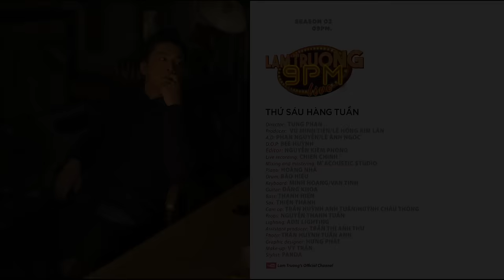Ánh mắt của cha [Lam Trường 9PM Live SS2]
Sáng tác: MINH CHÂU
Hòa âm: HOÀNG NHÃ
Director:  TÙNG PHAN
Producer:  VŨ MINH TIÊN/LÊ HỒNG KIM LÂN
A.D: PHAN NGUYỄN/LÊ ÁNH NGỌC
D.O.P: BEE HUỲNH
Editor: NGUYỄN KIÊM PHONG
Live recording: CHIEN CHINH
Mixing and mastering: M`ACOUSTIC STUDIO
Piano: HOÀNG NHÃ
Drum: BẢO HIẾU
Keyboard: MINH HOÀNG/VĂN TÌNH
Guitar: ĐĂNG KHOA
Bass: THANH HIỀN
Sax: THIÊN THÀNH
Cam op: TRẦN HUỲNH ANH TUẤN/HUỲNH CHÂU THÔNG
Props: NGUYỄN THANH TUẤN
Lighting: ADN LIGHTING
Assistant producer: TRẦN THỊ ANH THƯ
Photo: TRẦN HUỲNH TUẤN ANH
Graphic designer: HƯNG PHÁT
Make-up: VY TRẦN
Stylist: PANDA